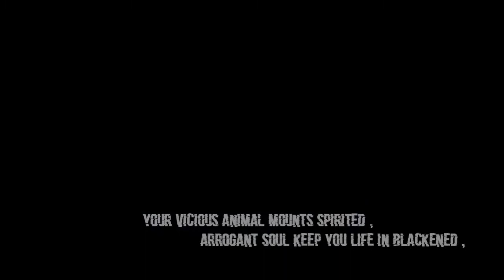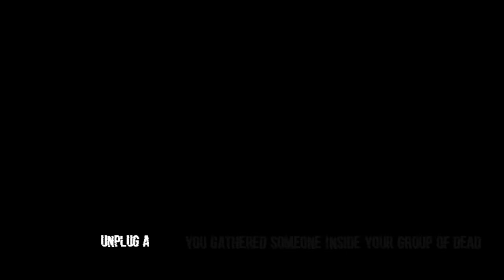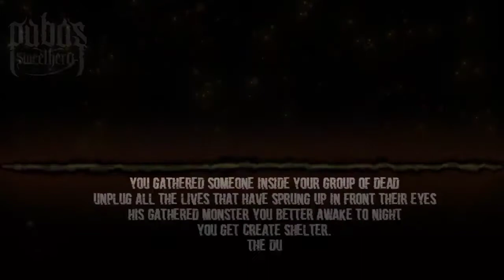Pubas Sweet Hero - Come to Destroy (lyrics)